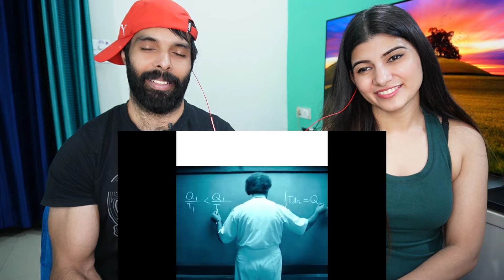RIYAN PARAG BOWLING 💀😳 KAMINDU MENDIS BOWLING BOTH HANDS | IND VS SL T20